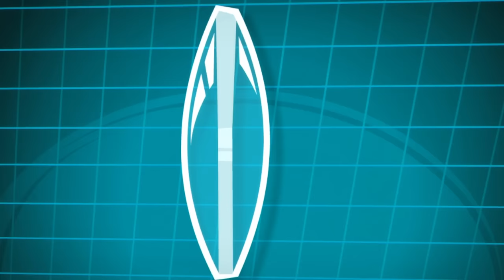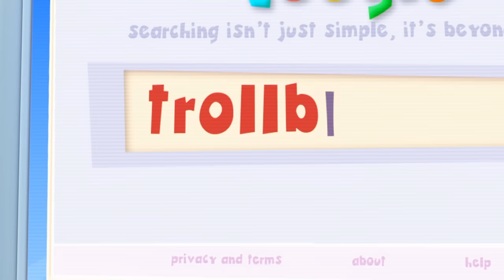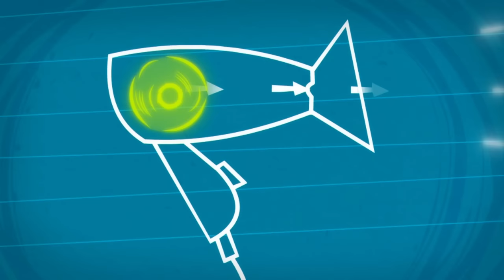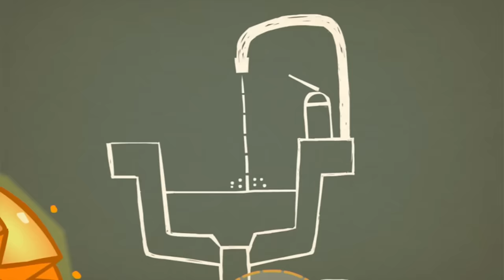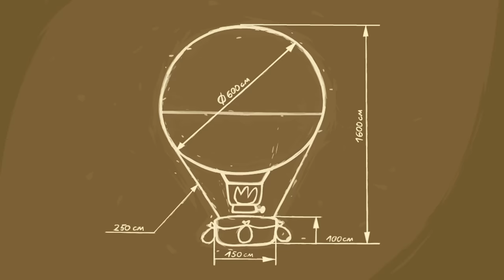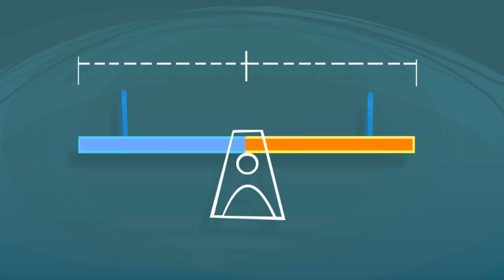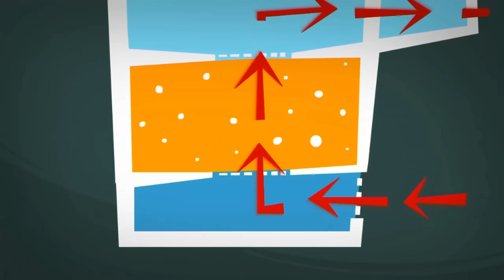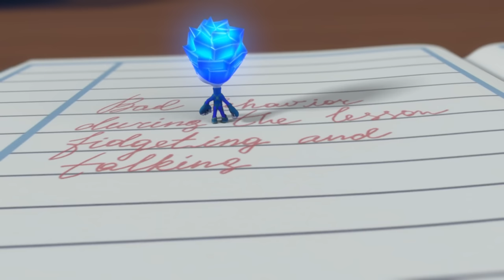Learn how to spot spoiled food! 🥫 | The Fixies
00:00:00 - The Can
00:05:12 - The Keyboard
00:10:21 - The Electric Train
00:15:31 - The Spare Part
00:20:39 - The Cell Phone
00:25:47 - SMS
00:30:52 - The Magnifying Glass
00:36:03 - The Electric Kettle
00:41:14 - The Cartoon
00:46:20 - The Whipped Cream
00:51:39 - The Toothbrush
00:56:44 - The Remote
01:01:55 - The Vacuum
01:07:07 - The Internet
01:12:19 - The Robot
01:17:26 - The Fan
01:22:33 - Paper
01:27:45 - The Magnet
01:32:55 - The Hair Dryer
01:38:10 - The Washing Machine
01:43:20 - The Microphone
01:48:30 - The String Lights
01:53:43 - The Refrigerator
01:58:54 - The Alarm clock
02:04:01 - The Microwave
02:09:08 - The Drain
02:14:10 - The Night Light
02:19:20 - The Mixer
02:24:40 - The Music Box
02:29:52 - The Ship in a Bottle
02:35:01 - The Alarm
02:40:09 - The Stapler
02:45:19 - The Compass
02:50:33 - The Balloon
02:55:41 - The Magic Wand
03:00:54 - The Zipper
03:06:04 - The Solar Battery
03:11:09 - The Screws
03:16:17 - The Lever
03:21:26 - The Flashlight
03:26:39 - Candy
03:31:48 - The Mirror
03:37:04 - The Short Circuit
03:42:11 - The Aquarium
03:47:21 - The Scale
03:52:36 - The Thermos
03:57:50 - The Lie Detector
04:03:00 - The Thermometer
04:08:19 - The Combination Lock
04:13:29 - The Piggy Bank
04:18:38 - The Pen